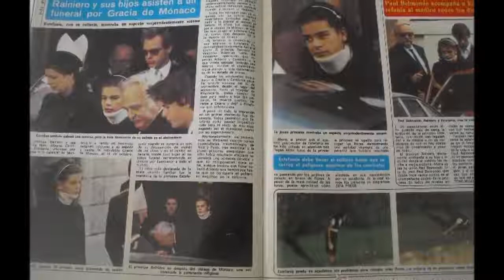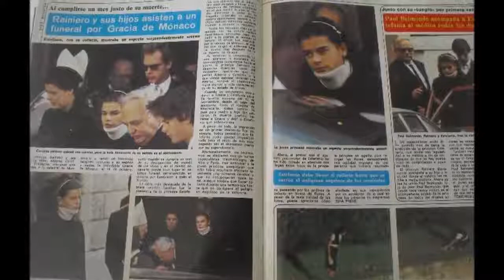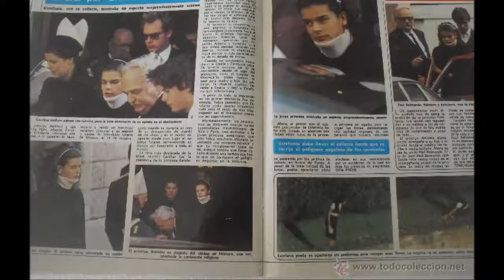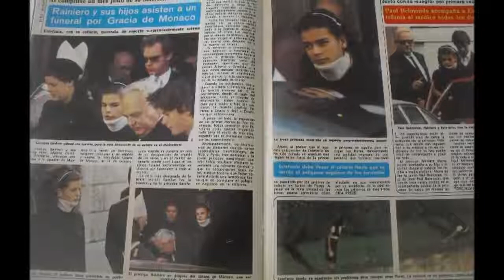GRACE KELLY SE CASÓ CON RAINIERO PORQUE MARILYN MONROE NO ERA CATÓLICA